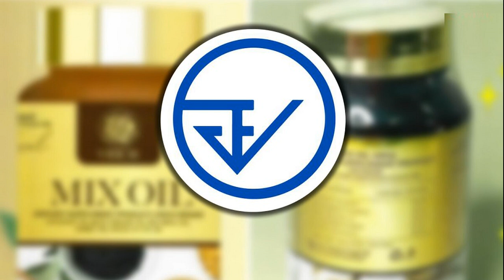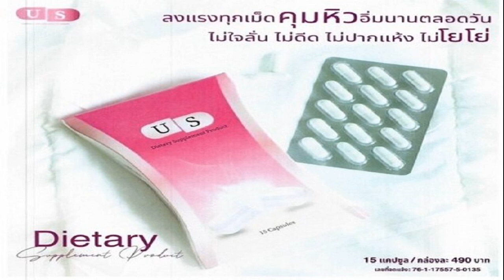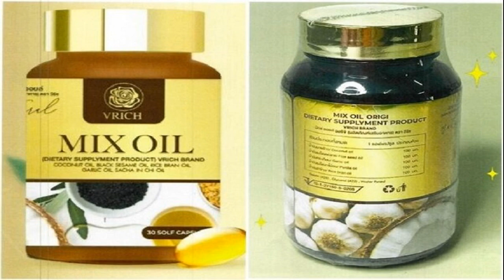อย เตือน 3 ผลิตภัณฑ์เสริมอาหาร ถูกยกเลิกแล้ว แต่ยังโฆษณาเกินจริงอยู่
อย. ตรวจพบ 3 ผลิตภัณฑ์เสริมอาหาร ถูกยกเลิกเลขอนุญาต แต่ยังโฆษณาโอ้อวดเกินจริงในอีมาร์เก็ตเพลส ทั้งอ้างคุมน้ำตาล สลายไขมัน

วันที่ 13 ก.ย.2566 สำนักงานคณะกรรมการอาหารและยา (อย.) เผยแพร่ผลเฝ้าระวังโฆษณาผลิตภัณฑ์สุขภาพทางสื่ออีมาร์เก็ตเพลส พบผลิตภัณฑ์ 3 รายการ โฆษณาบนเว็บไซต์ออนไลน์ ได้แก่ 1.มิกซ์ออยล์ ออริจิ ผลิตภัณฑ์เสริมอาหาร (ตรา วีริช) เลขสารบบอาหาร 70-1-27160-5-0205 ระบุสรรพคุณ “ควบคุมระดับน้ำตาลและคอเลสเตอรอล ต่อต้านอนุมูลอิสระ บรรเทาอาการวัยทองทั้งปวง บำรุงสายตา กระดูก เล็บ และเส้นผม บำรุงประสาทและสมอง ช่วยให้หลับสบายยิ่งขึ้น
อย. ตรวจพบ 3 ผลิตภัณฑ์เสริมอาหาร ถูกยกเลิกเลขอนุญาต แต่ยังโฆษณาโอ้อวดเกินจริงในอีมาร์เก็ตเพลส

2.ผลิตภัณฑ์เสริมอาหาร คอร์เช่ เลขสารบบอาหาร 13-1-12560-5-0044 ระบุสรรพคุณ “เร่งเผาผลาญไขมัน ลดหิว ดักจับไขมัน ลดไขมันสะสม ลดคอเลสเตอรอล” และ 3.ยูเอส (ผลิตภัณฑ์เสริมอาหาร) เลขสารบบอาหาร 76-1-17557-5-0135 ระบุสรรพคุณ “เผาผลาญง่าย สลายไขมัน เอวเป๊ะปัง ช่วยลดความอยากอาหาร ลดการกินจุกจิก เปลี่ยนหุ่นหมู เป็นหุ่นเพรียว ไม่ใจสั่น ไม่ดีด ไม่ปากแห้ง ไม่โยโย่
จากการตรวจสอบข้อเท็จจริง พบว่า เป็นการโฆษณาคุณประโยชน์ คุณภาพ หรือสรรพคุณของผลิตภัณฑ์อาหารอันเป็นเท็จหรือเป็นการหลอกลวงให้เกิดความหลงเชื่อโดยไม่สมควร และไม่ได้รับอนุญาต จึงได้สั่งระงับโฆษณาและดำเนินการตามกฎหมายกับผู้เกี่ยวข้องแล้ว และเมื่อตรวจสอบเลขสารบบอาหารของผลิตภัณฑ์ทั้ง 3 รายการ พบสถานะผลิตภัณฑ์ยกเลิกโดยผู้ประกอบการ ตั้งแต่ 27/6/2566, 14/9/2565 และ 18/10/2564 ตามลำดับ
ทั้งนี้ อย. จะเฝ้าระวังการจำหน่ายผลิตภัณฑ์ในท้องตลาดต่อไป หากพบการจำหน่ายผลิตภัณฑ์ที่ฉลากระบุวันผลิตหลังการยกเลิกเลข อย. จะเข้าข่ายการผลิตและจำหน่ายอาหารปลอม ซึ่งผู้กระทำการฝ่าฝืนกฎหมายจะได้รับโทษจำคุกหรือปรับ และขอเตือนผู้บริโภคระมัดระวังการซื้อผลิตภัณฑ์ดังกล่าวมาบริโภค